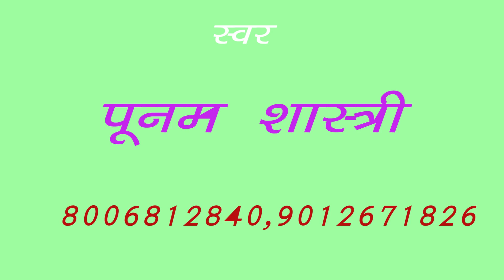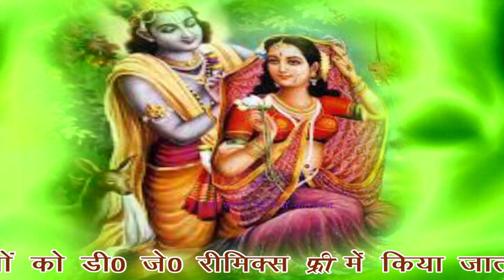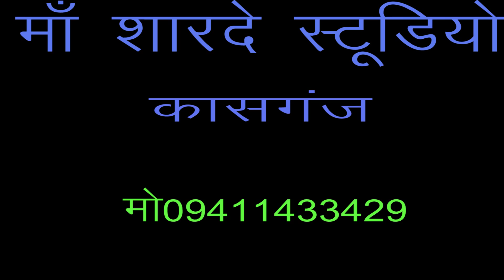कृष्ण भजन /दिल के बीच समाय जाउंगी /डी जे /पूनम शास्त्री /माँ शारदे स्टूडियो कासगंज /9411433429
remixer nirmal yadav                                                                                       Title :- दिल के बीच समाय जाउंगी

माँ शारदे स्टूडियो कासगंज  :- 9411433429